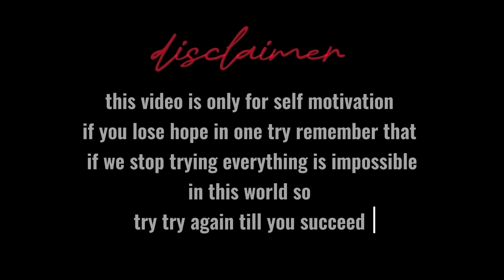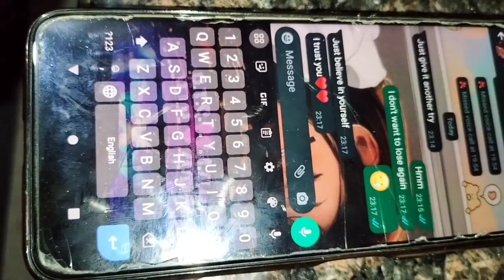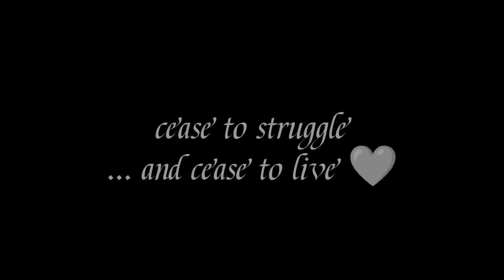the Ghazians timeline| madam sir today full episode|hafsa Kashif g12